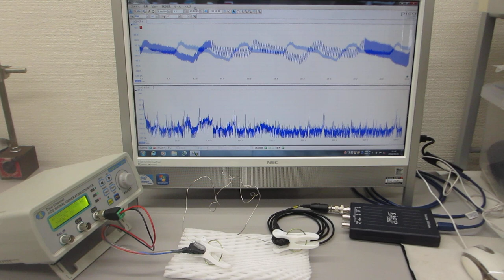メガヘルツの非線形振動現象をコントロールする超音波制御実験